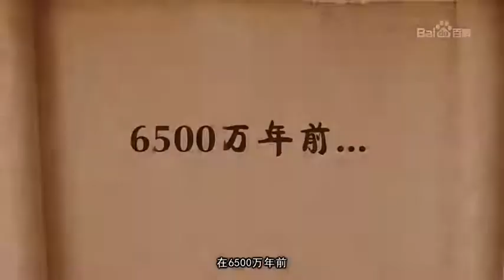星球撞击是恐龙绝灭的罪魁祸首吗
星球撞击是恐龙绝灭的罪魁祸首吗#解密恐龙